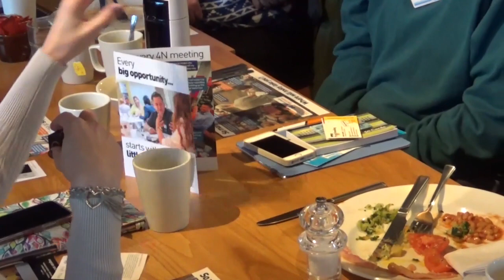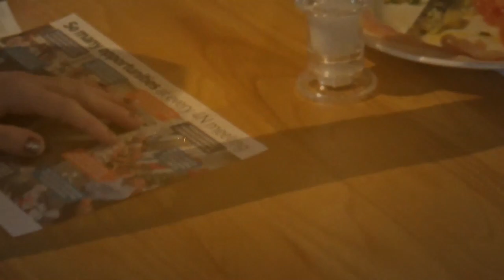Mentalism at the breakfast table - Paul Newton Magic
Paul Newton doing some mind reading at a 4Networking breakfast meeting.